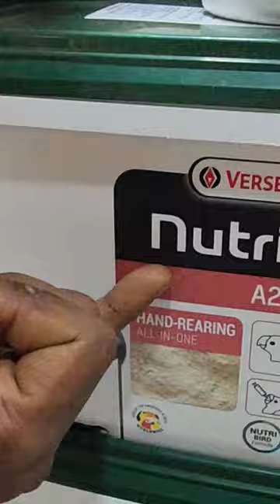Lali Ne Naya Macaw ko Bahat Mara.